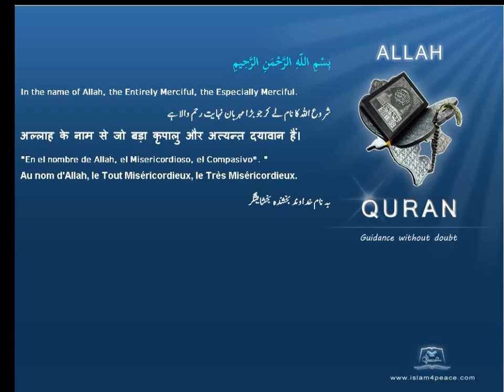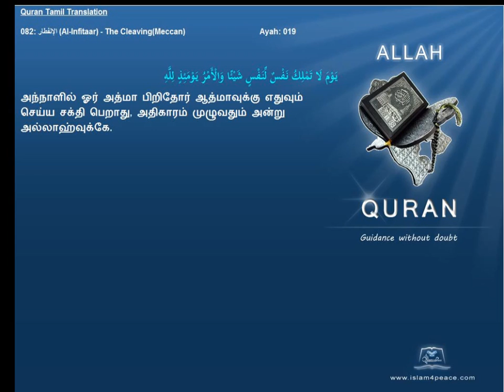Quran Tamil Translation 082 الإنفطار Al Infitaar The CleavingMeccan Islam4Peace com